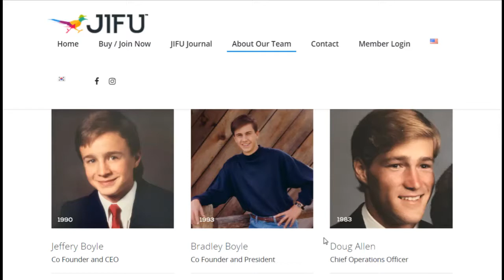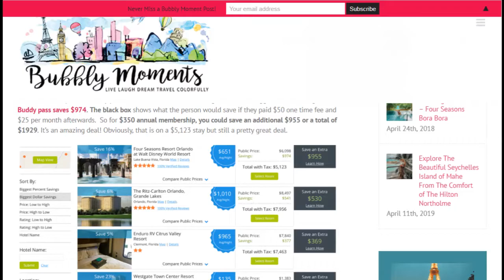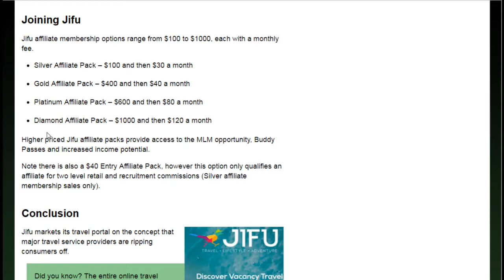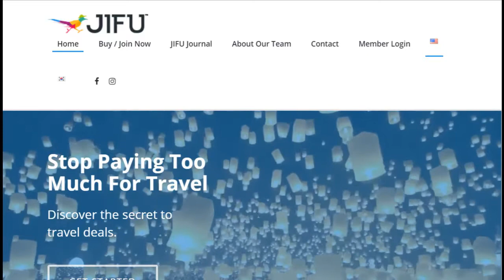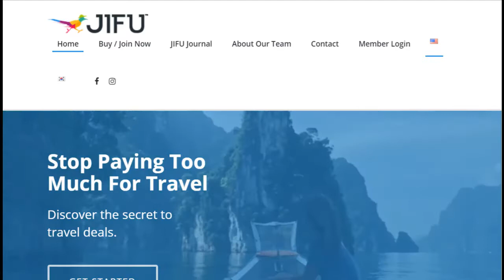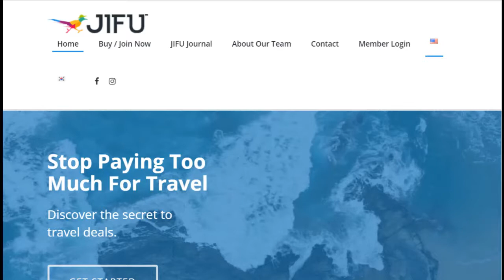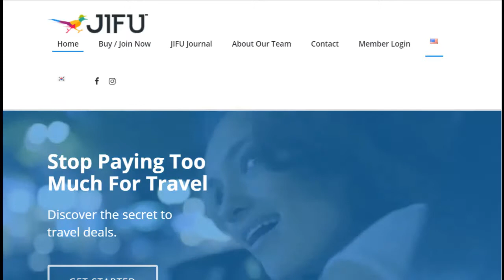Is JIFU Travel a Scam, or a Legit MLM Company?-Jifu Travel Review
My #1 Recomended System to Generate Unlimited Leads for Any business:

Take A Look at The Hottest Marketing System On The Planet!!
If You need More Leads, Signups and Sales, You Need to Take a Look At This Video below. Use This System For FREE!

My #1 Recomended Home Based Business Working From Home: CLICK HERE!!

We Coach Women To Six Figures $$$$ And Have A
Huge Track Record To Prove It!!  YOU CAN BE NEXT!!

In this video, I give you an Overview of The JIFU TRAVEL CLUB MEMBERSHIP.

I will give you what is contained in the product/company and the Pros and Cons.  Most of all, if you can make money with this product or company.

My #1 Recommended System To make money online: CLICK HERE ??